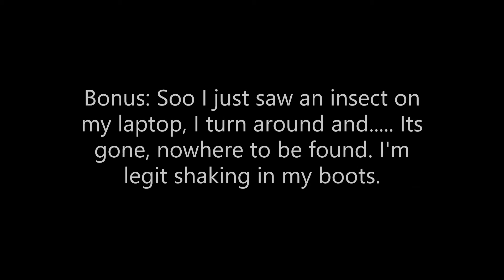Earliest people in my comment section (Plus bonus story)